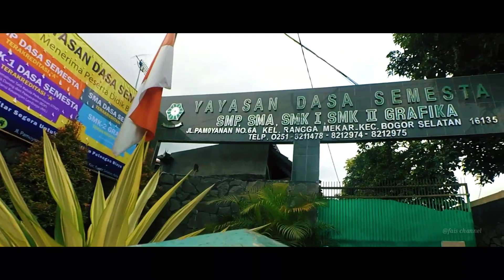Aerial drone | YAYASAN DASA SEMESTA Kampus Hijau dasa semesta 2020/2021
Karya siswa smk 1 dasa semesta
Lihat dirimu
Apa kau ingin seperti orangtuamu
Air mata yang terus membasahi pipinya
Apa tak kasihan
Di mana hatimu ..

Ini semua untuknya bukan
Ayo bangkitlah
Ayo majulah
Ayo buktikan
Demi orangtuamu
Video edited by ; fais channel
Pilot drone by ; fais channel
 Komunitas drone :🚁
BOGOR HIBER DRONE COMMUNITY

Video ini di buat pada tanggal 1 Maret 2020🚁📹